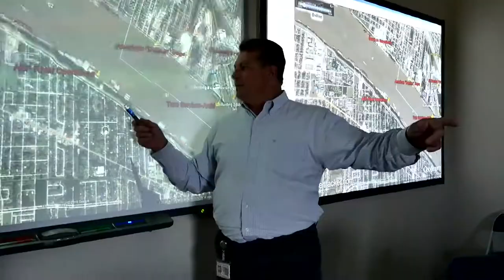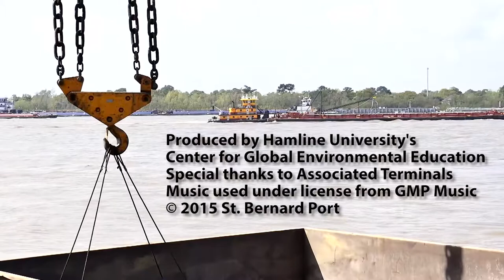A Legacy of Service St Bernard Port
The port of St. Bernard, 10 miles downstream of New Orleans on the Mississippi River, is a hub of activity where a stream of ocean-going ships from all corners of globe connect with river barges, trains, and semi-trailers. This video describes the impact of this economic activity on the community. It was produced by CGEE and is included in our Dynamic Delta learning program